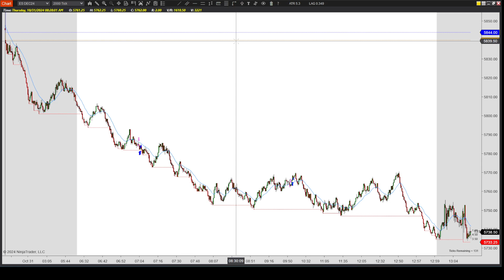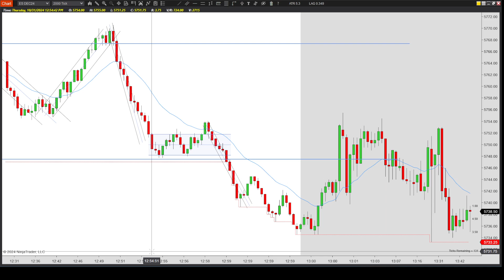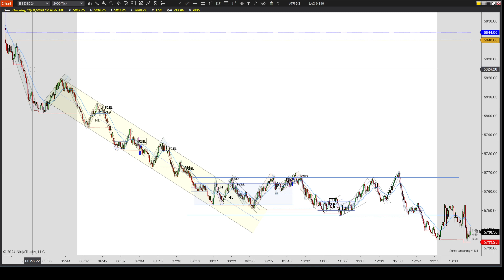Price Action Trading, (10/31/24) ES, 1W/1L, Selloff to Trading Range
A lot of volume today with a lot of moment. This didn't translate to easier trading for me. I found quite a few setups but many were almost worth taking. I took two trades with one being profitable and the second being a loss. The second trade wasn't the best setup and I was lured in by the good signal bar.

Trading hours 6:30AM-1PM (PST)
OPEN - 5807.00
HIGH - 5807.00
LOW - 5734.50
CLOSE - 5743.50
Volume 1,867,451 (total)

Potential market moving news - Core PCE Price Index, Employment Cost Index, Unemployment Claims (5:30AM PST)

Points of interest - Time in Pacific Standard (time stamp in video)
6:36AM (2:45) Almost L Trade HL, break of red up channel has tested high, confirming F2ES, signal bar is neutral, EMA holding, price action may be in orange up channel also pushing into premarket low which could be a BOPB.
6:44AM (4:24) Almost S Trade 2ES/F2EL, pushing into possible support, two legs after break of orange up channel could still test its high, EMA is flat but starting to act as support.
7:03AM (8:50) Trade 1 (W) F2EL, rejection by EMA, good signal bar, enough room to low, small signal bar risk of 6 ticks.
7:25AM (11:29) Almost S Trade F2EL, break of green up channel has made two attempts up, signal bar engulfing previous green bar but close is neutral, failure to break below local low.
7:38AM (12:39) Possible S Trade 2ES, break of green up channel has retraced half of move, EMA rejection, good signal bar with engulfing trigger bar with close at low.
7:41AM (13:42) Almost S Trade F2EL, good signal bar with a strong close at low EMA rejection, selling into low of possible orange down channel.
8:09AM (15:19) Possible S Trade LH, break of green up channel has tested the high, entry would be after close of engulfing red bar when break below EMA was confirmed.
8:20AM (16:20) Almost L Trade HL, break of purple down channel has test low, strong reversal with bounce off EMA, strong engulfing bar that covered both previous bars, prices pushing into a possible resistance, large 18 tick risk.
8:30AM (16:56) Possible S Trade F2EL, possible top of range coming from FBO, good signal bar, push below EMA, possible move back into large yellow down channel.
9:56AM (20:00) Trade 2 (L) 2ES, prices coming from possible rejection off range resistance, good signal bar, push below EMA. Trade wasn’t well thought out, EMA is moving sideways, area is congested, didn’t see the possible third touch bounce off support, large risk on a mediocre setup.
10:27AM (23:09) Almost S Trade 2ES, possible top of range, trigger bar engulfing bullish signal bar with one tick above before strong push down. EMS isn’t reliable, break of orange up channel hasn’t tested a new high.
11:12AM (24:44) Almost S Trade 2ES/TTT, top of range, two legs up after making new low, trigger bar follow up after bad signal bar wasn’t convincing with close above EMA and above mid point.

This video is mainly for my own learning process and to improve my trading. I decided to make it public incase it can help anyone else. 2000tick, NinjaTrader 8.

If you've made it all the way down here in the video description - I'm currently trading futures with Take Profit Trader to not risk my own capital.